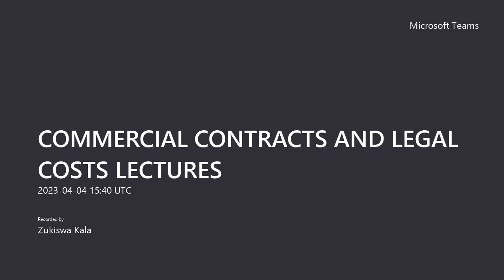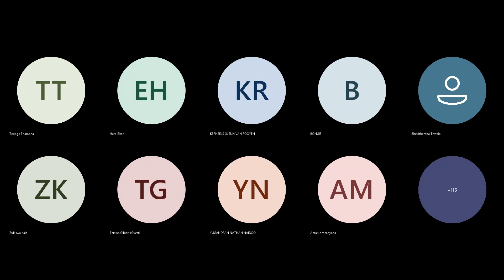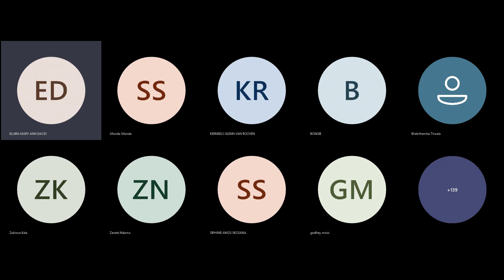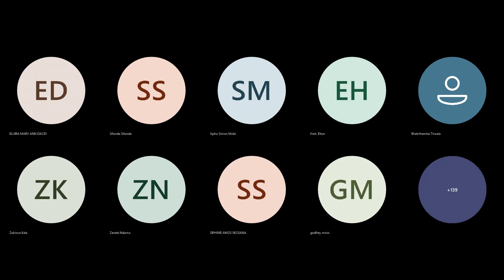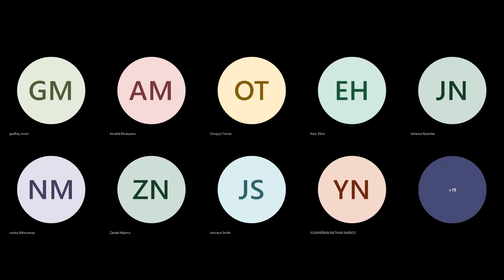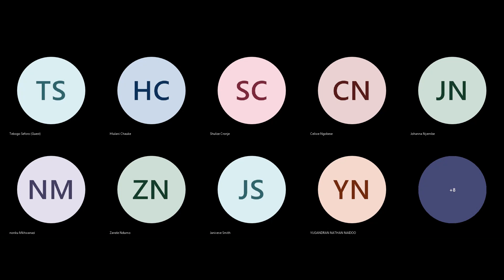COMMERCIAL CONTRACTS DAY 2